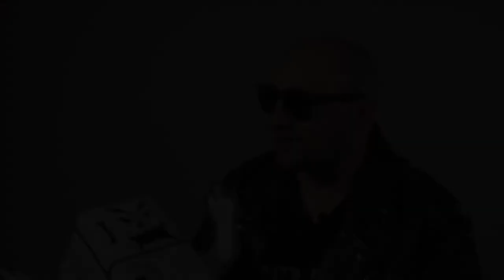Member Spotlight: The Milk Show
Annie Mahood and Ben Crew share what it takes to be producers of The Milk Show and why they produce media at SPNN.